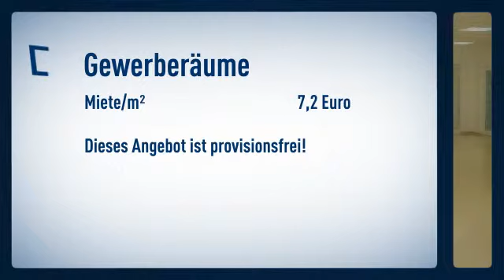137 m² Büro-/Praxisfläche in super erreichbarer Lage - PROVISIONSFREI -